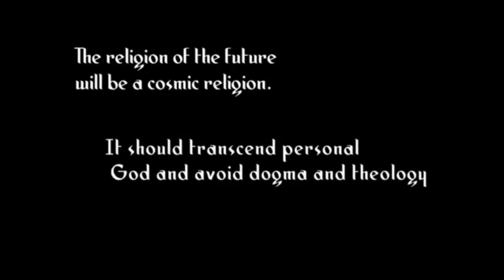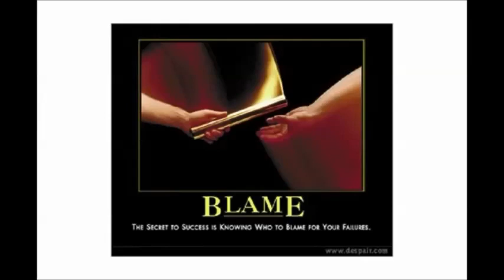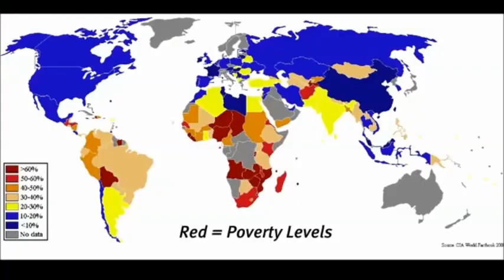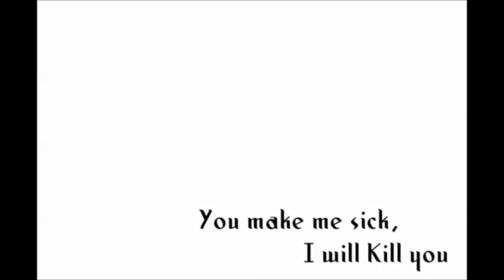Spirit Science Lesson 1- Thoughts.mp4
this video is the 1st lesson from 4 hours long video. it has near about 15-20 lessons 1 by 1 i'll upload all of them. mostly vids ahe only 10 min duration.

You can have, do, or be, ANYTHING you want. This week, Patchman dives into the unknown by discussing a very simple topic. Thoughts, Emotions, and the power that they bestow upon you. Or rather, how you can empower yourself to live in the moment by controlling your thoughts and emotions, and guiding yourself the way that you want to be guided, rather than allowing modern society to tell you how to feel and what to think.

At the end we discuss the work of researcher Masaru Emoto, an amazing being who has been diving deep into what it means to understand Water. Lesson 20 covers this as well, and if you'd like, check out his book here!

Just as you create your own reality, we are also co-creating our realities together. We are a collective! As a community, a city, a country, and a species, we decide where we want to go and how we want to flow. It is up to us to decide what happens next in the epic tale that is the human race, but change has to start from an individual level.